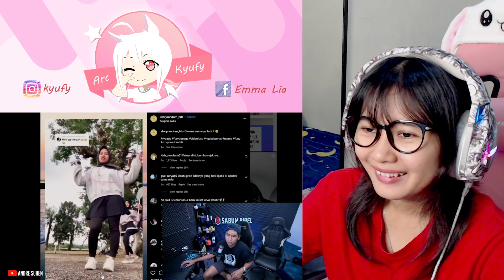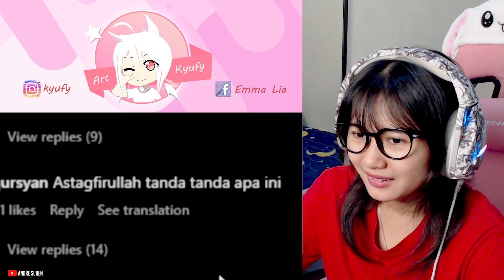PRODUK INI BISA BIKIN ORANG KETAR KETIR | REACTION ANDRE SUHEN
Judul video Andre Suhen : KU KIRA KALEM TERNYATA SUHU ‼️..REACT MEME KOCAK